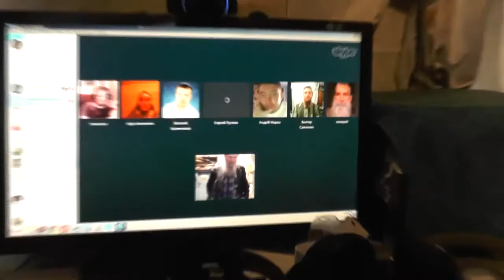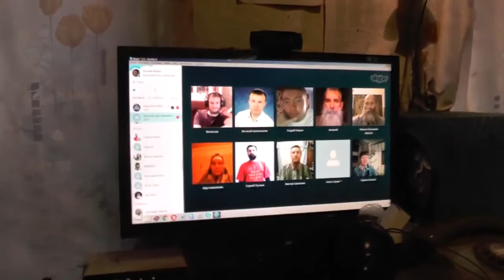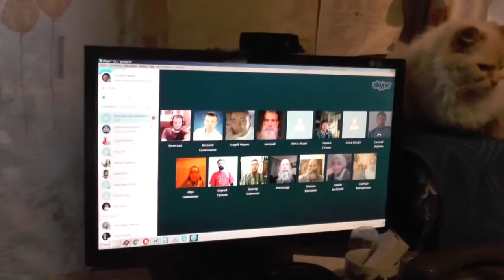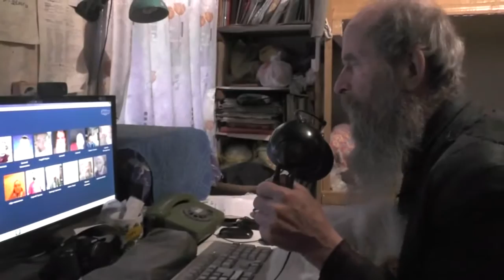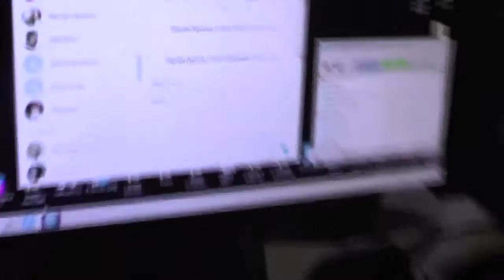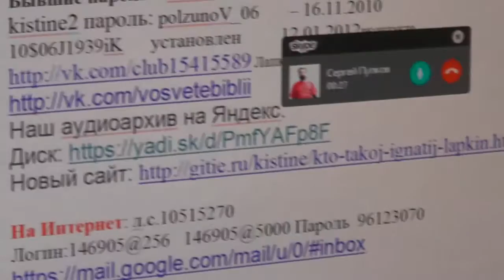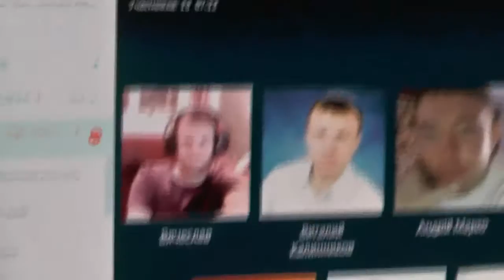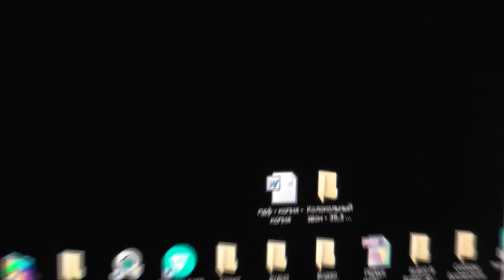Занятие по скайпу. 2Петра 1 глава. 01. 04. 2016